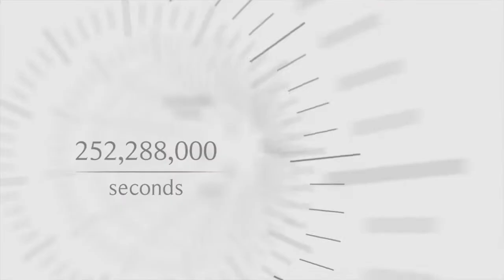CHARACTOR CHECK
If you would like to donate to the ministry and help us take the Gospel of Jesus Christ to the World, please visit